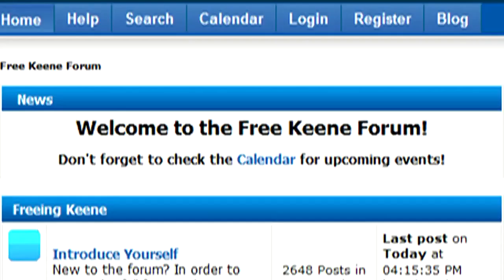Adam Kokesh's "Final American Revolution" - Concord, NH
Adam Kokesh called for a "Final American Revolution" where people were to gather at each state capitol and demand secession.  This is video from Concord, NH where a man strapped with an AK-47 gave a speech written by Kokesh into a megaphone.

The events nationwide suffered from poor planning, in that Kokesh basically announced the events, created them on Facebook, and then expected others to pick up the ball.  They didn't.  One photo from Albany showed two people attending.  Concord got 22 without any real organization whatsoever.  The poor turnout at the event nationwide speaks to the small number of liberty-loving people willing to take action.  It's a perfect example of why liberty-oriented people need to converge in one place and get active TOGETHER.. That place is New Hampshire - the choice of the Free State Project.  for more information.  Concentrating activism works -- we already have over 1100 activists here statewide as part of the FSP and have won dozens of elections, repealed bad laws, done epic civil disobedience, and are creating loads of liberty media. Please join the thousands of liberty activists moving to New Hampshire and join the Free State Project!